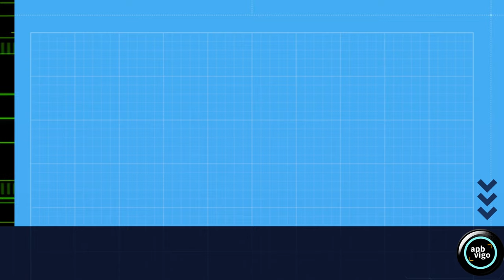Yacimiento arqueológico de Los Millares. Parte II. La Necrópolis.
La necrópolis del yacimiento arqueológico de Los Millares, es un componente fundamental de este asombroso conjunto prehistórico ubicado en la provincia de Almería, en el sureste de España. Esta área sagrada y funeraria ofrece una ventana única a las creencias y prácticas mortuorias de la sociedad que habitaba este sitio entre los años 3200 y 2200 a.C.
La necrópolis ocupa una extensión de unas 13 hectáreas y se localiza a las afueras del poblado. Se compone de unas 80 sepulturas de grandes dimensiones y diversas estructuras de carácter ceremonial. Las tumbas se distribuyen conformando pequeños grupos, lo cual refleja las relaciones familiares, sociales y simbólicas existentes en Los Millares.
Las tumbas son colectivas, la mayoría constan de una cámara circular de entre 3 y 6 metros de diámetro que a veces presenta diversos nichos laterales. La cubierta se realiza unas veces aproximando progresivamente las hiladas hacia el interior, formando una falsa cúpula, y otras con un cierre horizontal plano de madera apoyado en un pilar central. Desde el exterior se llega a la cámara por un corredor. El conjunto se cubre con un túmulo de tierra y piedras.
La necrópolis revela una serie de enterramientos que evidencian la complejidad y el cuidado con los que se honraba a los difuntos en esta antigua comunidad.
En los enterramientos, se han encontrado numerosos objetos funerarios que acompañaban a los difuntos en su viaje hacia el más allá. Estos objetos incluyen cerámica decorada, herramientas de piedra, ornamentos personales como brazaletes y collares, así como objetos rituales de prestigio. La presencia de estos elementos sugiere una creencia en la vida después de la muerte y en la necesidad de proporcionar al difunto los bienes necesarios para su viaje al más allá.
Estos hallazgos proporcionan importantes pistas sobre la estructura social y las jerarquías de poder en esta antigua civilización.
La necrópolis de Los Millares es, por lo tanto, mucho más que un cementerio antiguo; es un testimonio conmovedor de las creencias, rituales y ceremonias funerarias de una sociedad prehistórica que a pesar de los siglos transcurridos, sigue intrigando y fascinando a los arqueólogos y visitantes por igual.